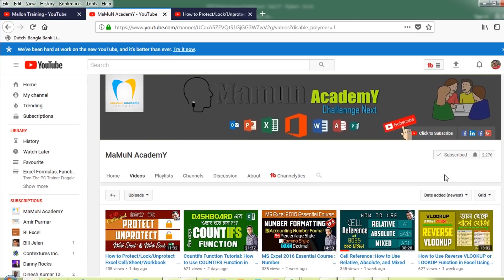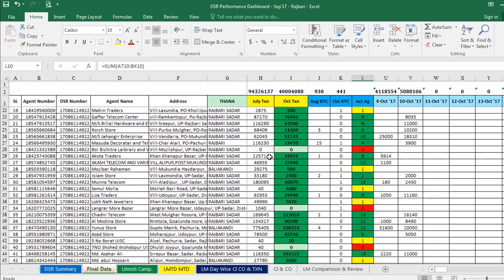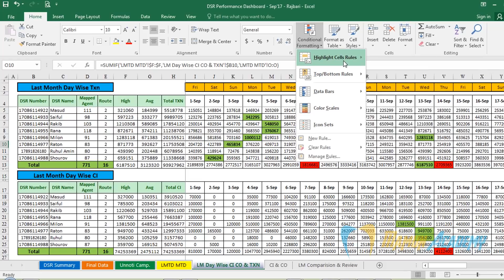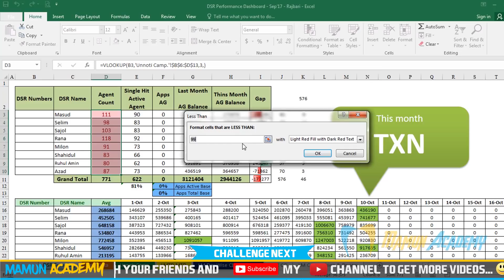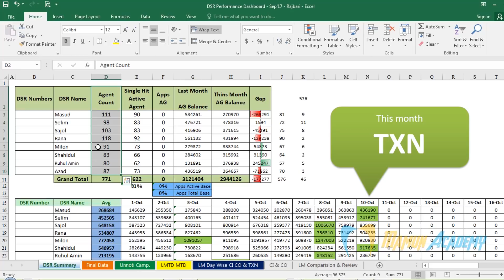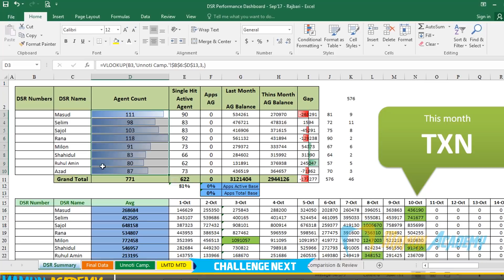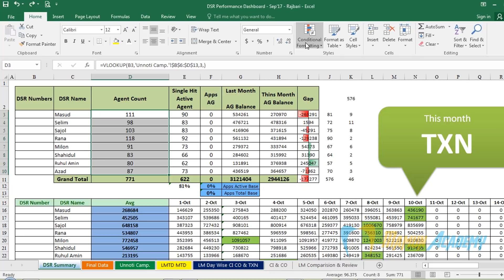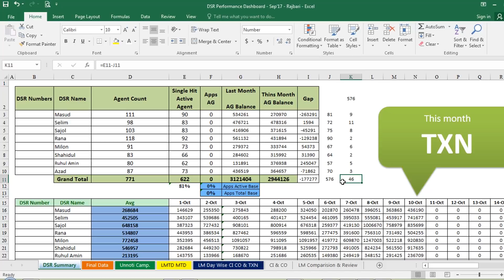MS Excel 2016 Essential Course: Conditional Formatting in Excel Bangla Tutorial_Part-10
Conditional Formatting in Excel Bangla Tutorial is most used topic to Excel User.
Here I will show you how to use conditional formatting in Excel. By which you can set visual effect on your data.
Just assume that you have a worksheet with thousands of rows of data. It would be very difficult to mark analysis and trends just by examining the raw information.But Conditional formatting provides a different way to visualize data and make worksheets easier to understand.
After watching this my tutorial you would be able to apply special formatting to a single cell or a range of cells based on given values of other cells. Also, you would be able to copy Conditional Formatting from one cell to others or to any database as per your wish.
And you will understand easily data and rank position with color or symbol.
By color or Symbol, you can understand your data position.

.Social Media.

.Social Media.